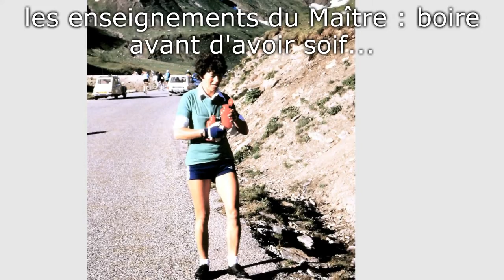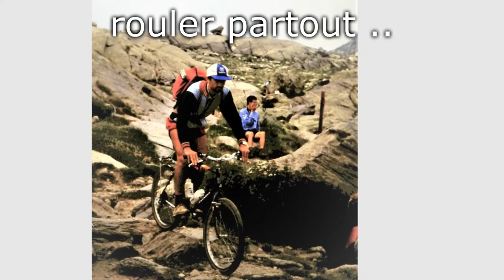véloannées80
vélo ! nos années 1980